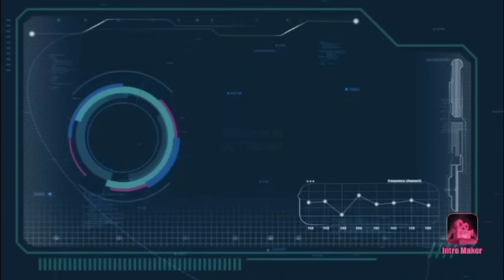உப்பை வறுத்து பாருங்க நீங்களே ஆச்சரியப்படுவீங்க / kitchen tips in Tamil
hi friends 😍

Hi friends, hope you are all doing good.

if you find this video useful, please
Kovai ammu Samayal.